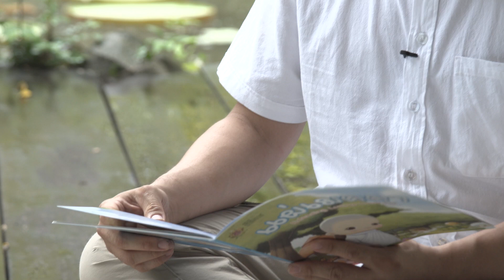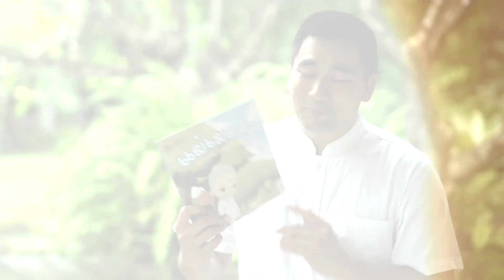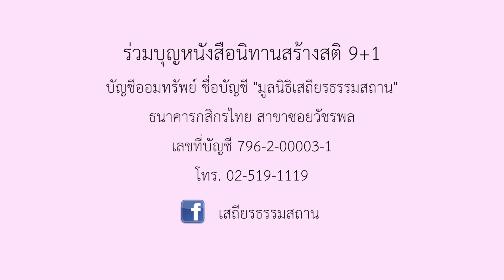หนังสือนิทานสร้างสติ 9+1 "แผ่เมตตา" อ่านโดย อี้ แทนคุณ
ขอบคุณ ทั้งแม่ และพ่อ
ก่อรัก ถักทอ ลูกอย่างพอดี
ขอบคุณ ตา ยาย ย่า ปู่
กล่อมเกลี้ยง เลี้ยงดู  ให้เป็นคนดี

จากหนังสือนิทานสร้างสติ 9+1 ชุด "แผ่เมตตา" วันนี้คุณอี้ แทนคุณ อาสามาอ่านหนังสือให้น้องๆได้ฟังกันด้วยค่ะ

🌸"หนังสือนิทานสร้างสติ 9+1"

หนังสือดีเพื่อเด็กน้อย โดยพี่ตุ๊บปอง ปิ่นประทีป ร่วมกับเสถียรธรรมสถาน

รวมทั้งสิ้น 10 เล่ม ภายในหนังสือประกอบด้วยคำสอน บทกลอนจากคุณยายจ๋า และคุณลุงตุ๊บปอง ด้วยเรื่องราว คติ แง่คิด ผ่านบทกลอนที่เด็กๆเข้าใจง่ายๆ

1.ดั่งดอกไม้บาน
2.จ๊ะเอ๋ บ๊ายบาย
3.พระราชาในนิทาน
4.แผ่เมตตา
5.กล่อมลูกน้อย
6.ชีวิตงอกงาม
7.ปิ๊ง ปิ๊ง แว๊บ
8.ความสุขเล็กๆในใจฉัน
9.นิ่งไม่ติงไหว
10.เก็บดวงดาว

📌วิธีการร่วมบุญ (ร่วมบุญและสั่งหนังสือได้แล้ววันนี้ทาง inbox (กล่องข้อความ) เพจเสถียรธรรมสถาน )
1.เล่มละ 109 บ. รวมค่าส่ง 30 บ.
2.ชุดละ 1,090 บ. (ทั้งหมด 10 เล่ม) **พิเศษฟรีค่าส่ง

🔷บัญชีออมทรัพย์ ชื่อบัญชี
"มูลนิธิเสถียรธรรมสถาน"
🌻ธนาคารกสิกรไทย สาขาซอยวัชรพล

มาร่วมบุญ ร่วมพัฒนาเด็กๆด้วยนิทานธรรมะดีๆกันนะคะ